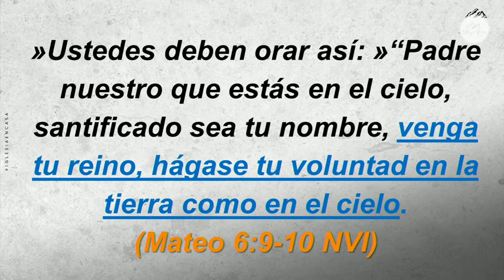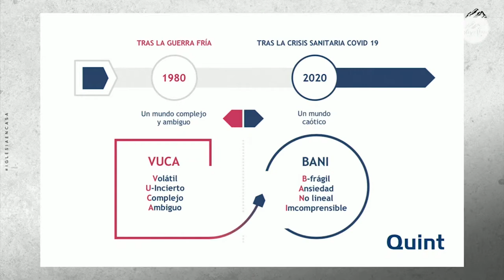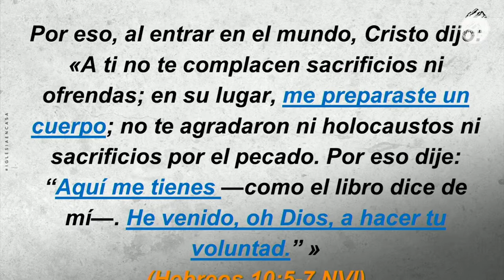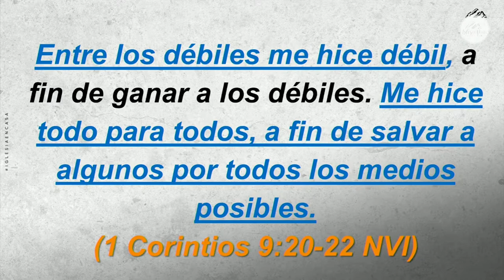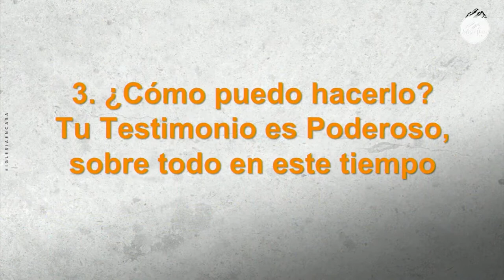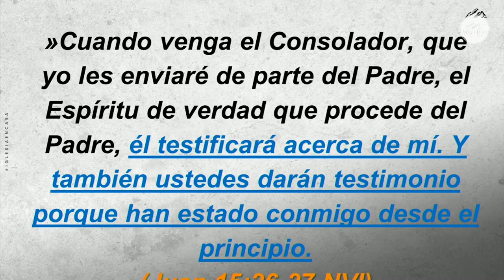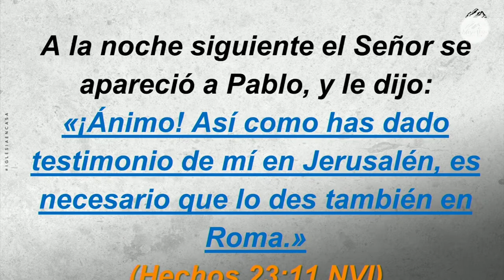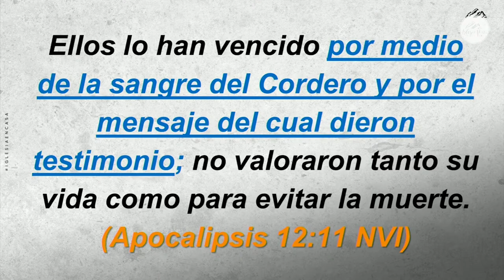Prédica "La importancia de encarnar el mensaje de Cristo y testificar"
Prédica Pr. Carlos Moya I  Miércoles 15 de Junio 2022